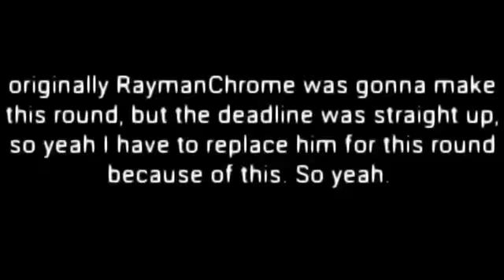[15.04.2022] CAPPED PACT (Eighth-Alive)